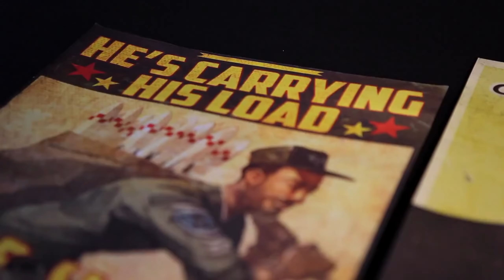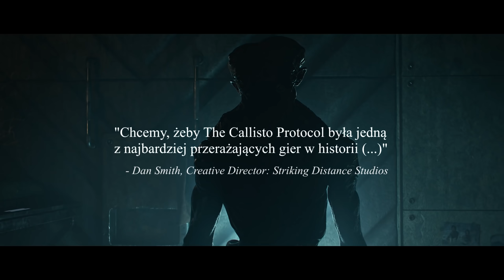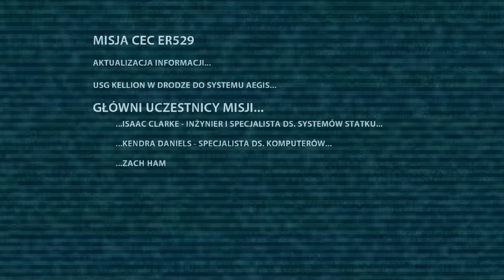WETERANI serii DEAD SPACE ambitnie o swojej NOWEJ grze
Twórcy pierwszej części serii Dead Space po wielu latach łączą siły i zakładają studio Striking Distance. Ich nowa gra zatytułowana The Callisto Protocol ma być najbardziej przerażającą grą w historii gier wideo. Zapraszam.